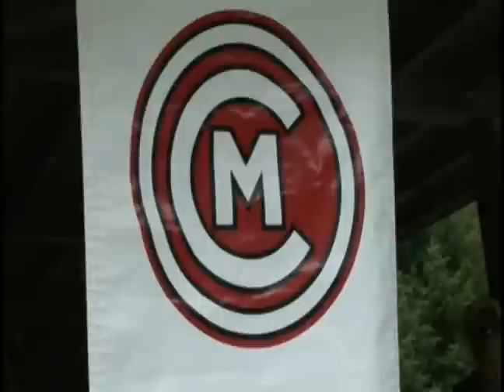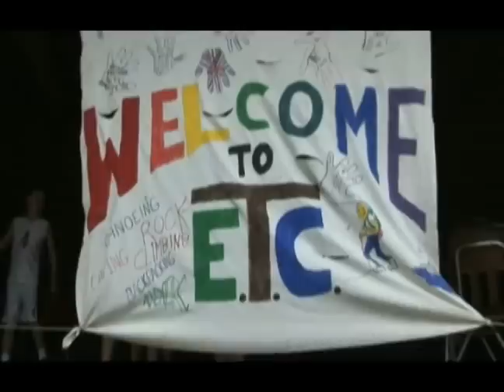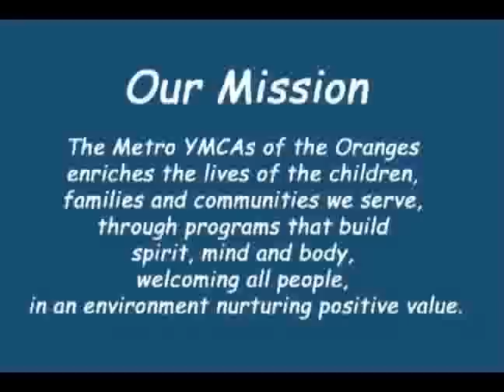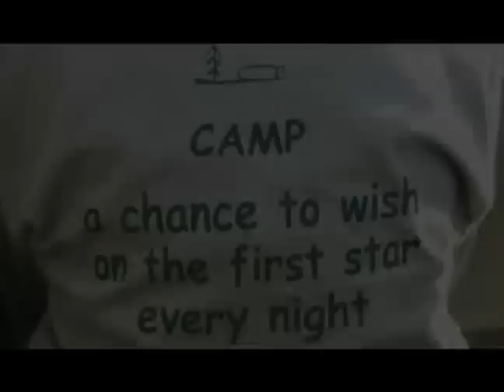Fairview Lake YMCA Camps Video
New Jersey Summer Camp